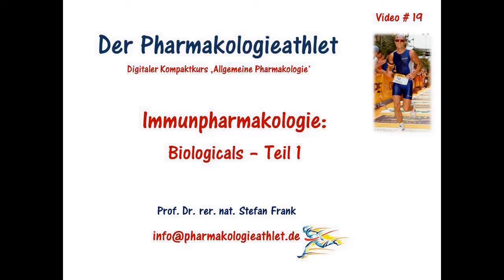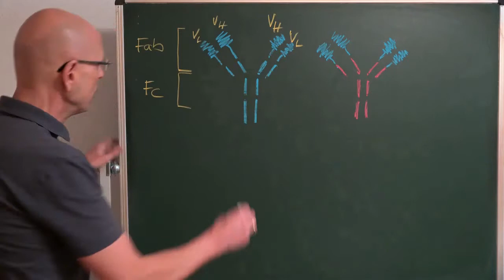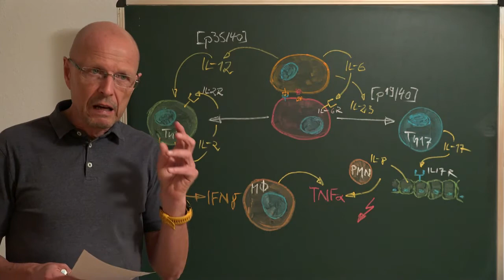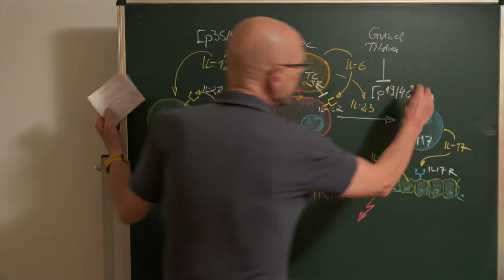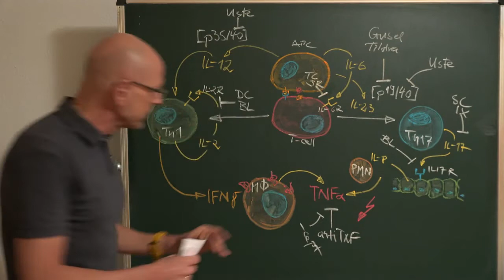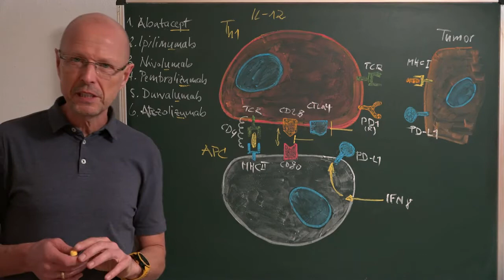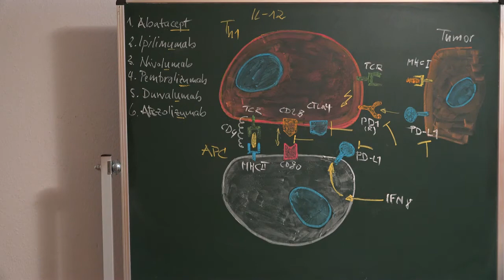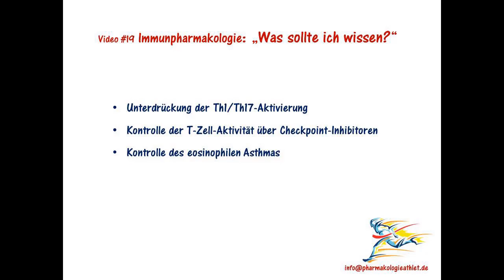Immunpharmakologie : die Wirkweise ausgewählter Biologicals - Teil 1 !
Das Video stellt zuerst die Nomenklatur der rekombinanten Antikörper vor, die durch die Endungen -omab, -ximab, -zumab oder -umab eingeteilt werden können. Wir sprechen über die Beeinflussung der Th1-/Th17-Zellantwort durch Biologicals: Tocilizumab, Sarilumab, Guselkumab, Tildrakizumab, Secukinumab, Ixekizumab, Ustekinumab, Daclizumab, Basiliximab und die die anti-TNFalpha-Antikörper. Das Video zeigt die Wirkweise der Checkpoint-Inhibitoren Abatacept, Ipilimumab, Nivolumab, Pembrolizumab, Durvalumab und Atezolizumab. Auch die Biologicals zur Behandlung des eosinophilen Asthmas werden vorgestellt: Omalizumab, Mepolizumab, Reslizumab und Benralizumab.